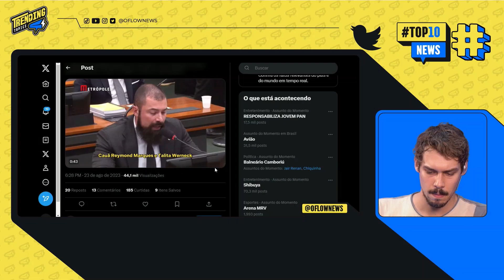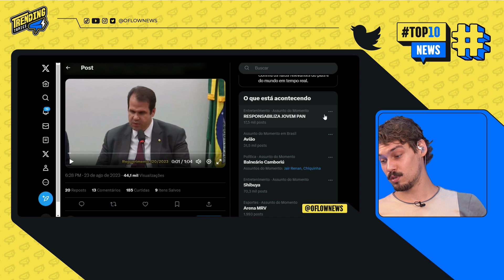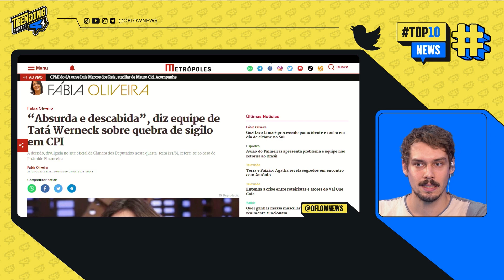TATÁ WERNECK E CAUÃ REYMOND TEM QUEBRA DE SIGILO BANCÁRIO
Tatá Weneck e Cauã Reymond tem que quebra de sigilo bancário. Confira o trecho retirado do Trending Topics, apresentado por Lucas Faraldo.

JAIR RENAN BOLSONARO É ALVO DE MANDADO DA POLÍCIA DO DF - TRENDING TOPICS - #72